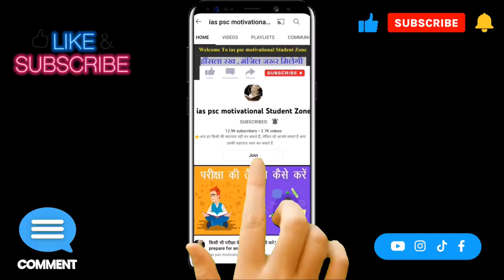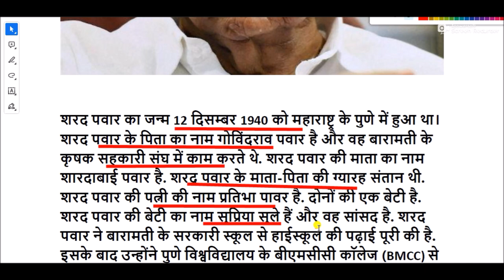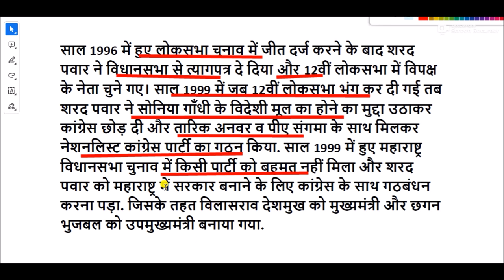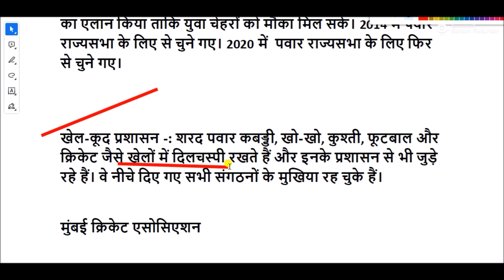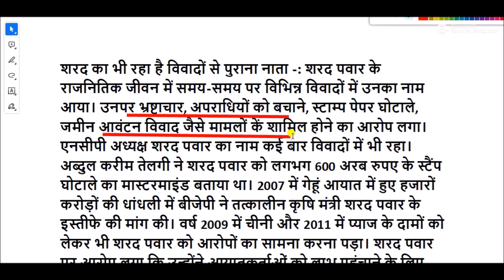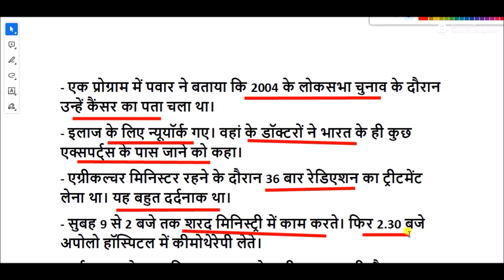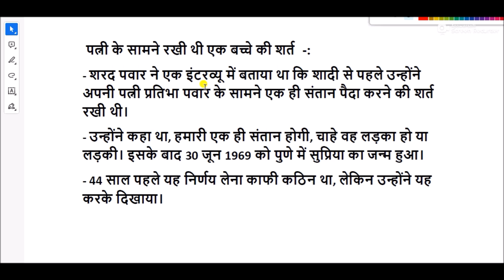Sharad Pawar Biography in Hindi || sharad pawar life story || sharad pawar biodata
शरद पवार महाराष्ट्र के प्रमुख नेताओं में से एक हैं । वे भारत के केन्द्रीय मंत्रिमंडल में रक्षामंत्री व कृषि मंत्री रहे हैं। वे महाराष्ट्र राज्य के  मुख्यमंत्री रहे हैं। वे भारतीय क्रिकेट नियंत्रण बोर्ड के अध्यक्ष पद पर भी आसीन रहे हैं ।